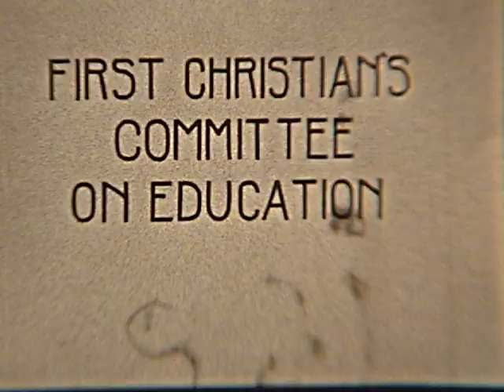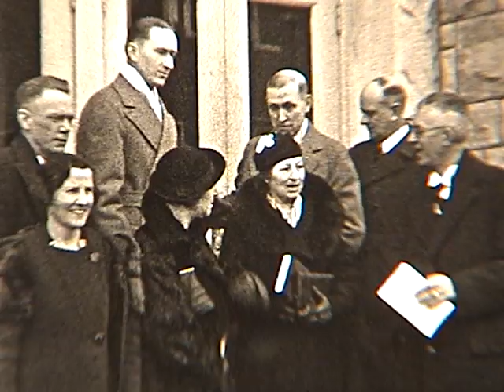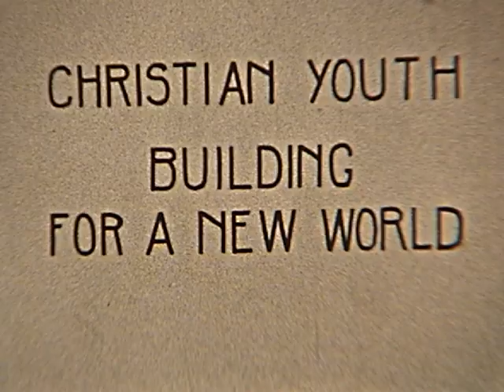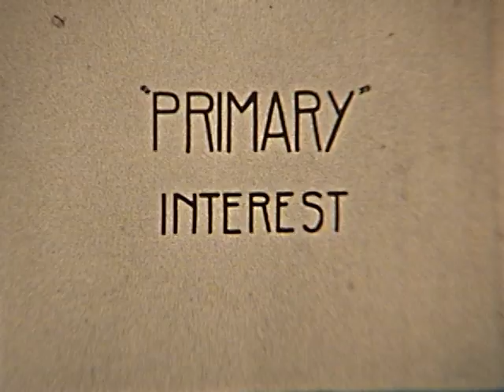1936 - Historic Video of First Christian Church (Disciples of Christ) in Fort Smith Arkansas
1936 Historic church video

FCCDOC.org